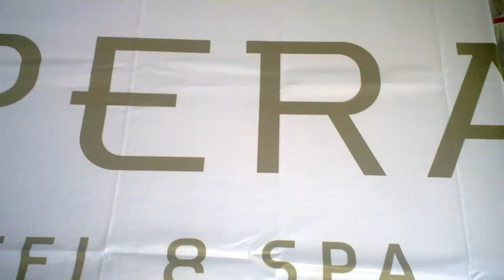Нано покрытие для ткани от NanoTEC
На флаг нанесено нано покрытие для предотвращения впитывания влаги. Тем самым флаг остается белым на протяжение нескольких месяцев. Флаг на видео нам предоставил наш клиент Opera Hotel.

Более подробнее о заказе данного покрытия вы можете узнать по тел + 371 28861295